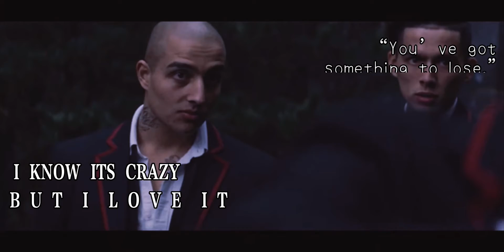OC Trailer - Aristotle Rivers - An Inconvenient Attachment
Aristotle Rivers…

The bad, the gay, the addict, and the crazy. All sides you will read in my working story on Wattpad, AN INCONVENIENT ATTACHMENT.

- dreamshxde_